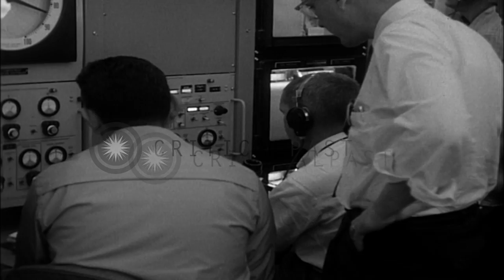Technicians look at a launching pad and work at instrument panels during a countd...HD Stock Footage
Technicians look at a launching pad and work at instrument panels during a countdown in Cape Canaveral, Florida.

Launching of a Pershing missile in Cape Canaveral, Florida. Technicians look at the launching pad after the firing of the missile. A gantry is pulled back from the missile. The Pershing missile on the launching pad. The technicians at instrument panels during the countdown. The blockhouse window as the Pershing missile is fired. Location: Cape Canaveral Florida. Date: February 25, 1960.

57,000+ broadcast-quality historic clips for immediate download.